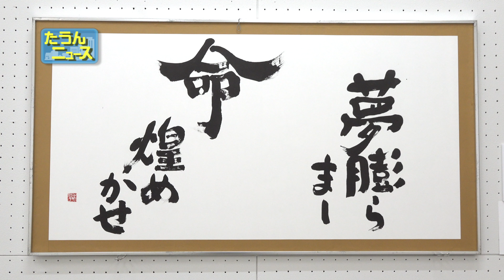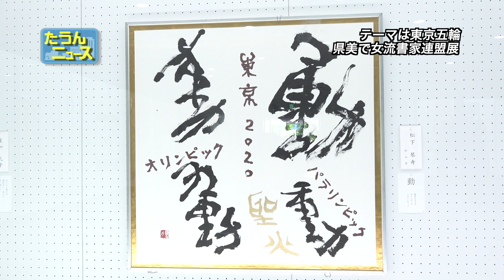【4K】たうんニュース2021年7月「第44回 愛媛女流書家連盟展」